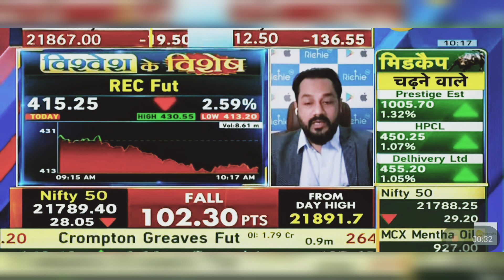Rec Ltd Share News Today: Rec Ltd Share Latest News Today | 20th March 2024